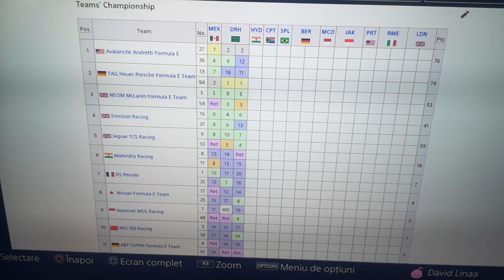Formula E Diriyah 2023 Teams Championship